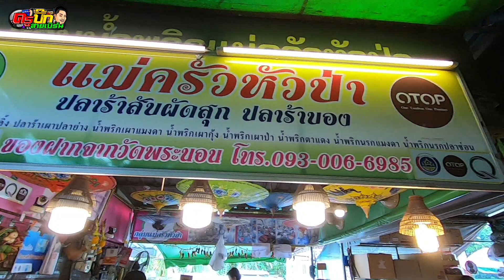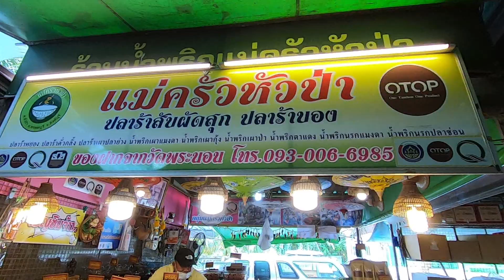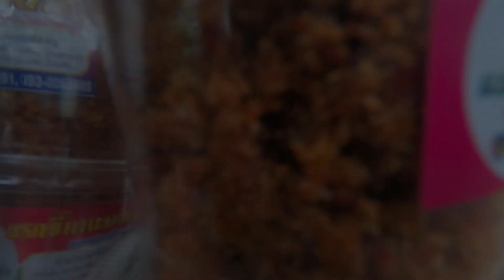กินเที่ยวทั่วไทยกับ "ครูบิ๊กสายเบิร์น" Ep.4 [ตลาดต้องชม สิงห์บุรี]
เพจกินเที่ยวทั่วไทยกับครูบิ๊กสายเบิร์น